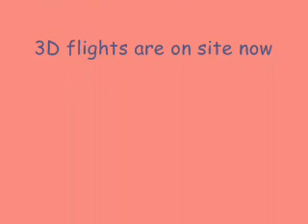SJM400 V3 yet another practice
Flight practice with SJM400V3